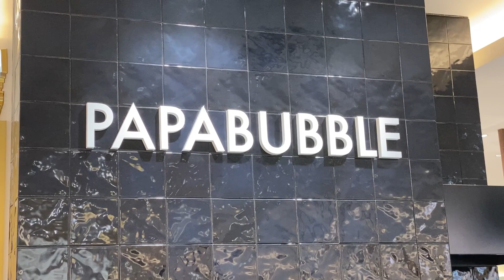【PAPABUBBLE】How to Make White Star Amezaiku in Japan Happy birthday【candy making videos】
PAPABUBBLE Daimaru Shinsaibashi

This is a demonstration video of candy making at Papabubble, Daimaru Shinsaibashi.
While the candy is being made, you can enjoy the warm, fragrant, soft and mysterious texture and taste that you cannot eat even if you pay for it.
In addition, you can enjoy tasting even after the candy is completed, and you can enjoy a different taste.

In addition to Shinsaibashi, you can also see demonstrations in Tokyo, Yokohama, Chiba and Saitama.
You can check the performance schedule from the official Instagram story.

You can also purchase from Amazon Japan.

About this channel
On this channel, I hope to share videos that are fun to watch and share even a little bit of fun.

If you don't mind, please give me a high rating and channel ☺

❓ Frequently Asked Questions (Q&A)
Q: What will Candy Bird do?
A: It seems that it is used as a practice material for craftsmen and occasionally as a snack.
"Also, if you're lucky, they'll give it to a small child."

Q: How long does it take to become a craftsman?
A: It seems that you will be able to make basic patterns in about 3 years.
"Complicated patterns require skill, so training is required."

Q: How do you become a craftsman?
A: It seems that it can also be used for part-time workers and job hunting.
"Also, it seems that there are people who started out as salesmen and become craftsmen."

Q: How much does the candy weigh?
A: It seems that the candy made in Shinsaibashi weighs 10 kg. The size and weight will vary depending on the store.

Q: Where can I see the demonstration?
A: You can see it at Osaka Shinsaibashi store, Tokyo Shinsaibashi store, Nagoya store, Nakano store, Aoyama store, Chiba store, and Yokohama store.

Q: How long are the demonstrations?
A: It takes about 30 minutes from start to finish, and another 30 minutes and about an hour to cut everything.